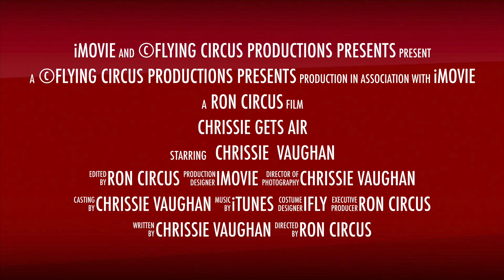Chrissie Gets Air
"Chrissie Gets Air" Indoor Skydiving at Milton Keynes "iFly"